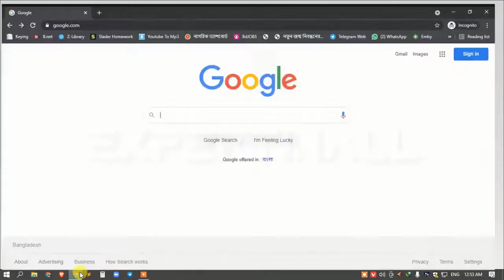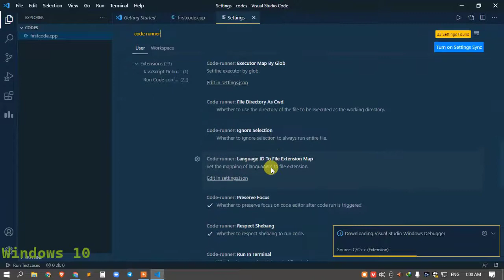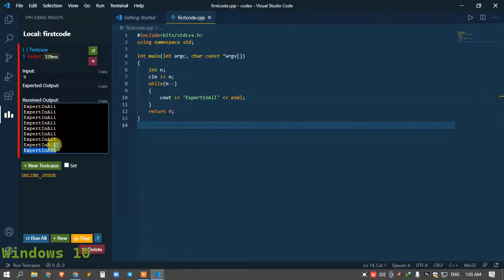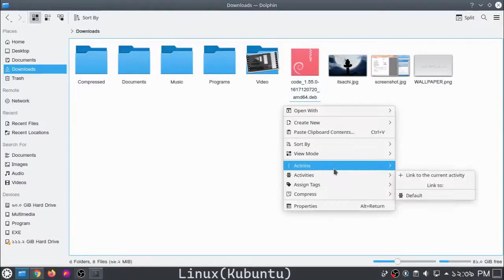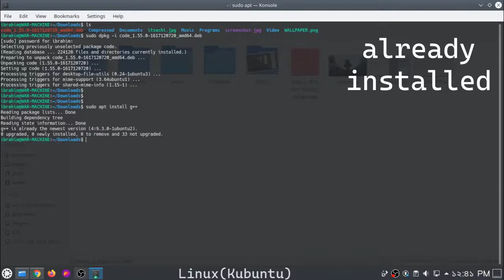Install VSCODE in windows 10 and linux | Kubuntu | Ubuntu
0:00 Download for Windows
0:18 Install in Windows
0:55 Setup workstation
3:32 Download for Linux
3:42 Install in Linux

In this tutorial, I will show you how you can setup or install VScode (Visual Studio Code) in your system like Windows 10 or Linux operating system.